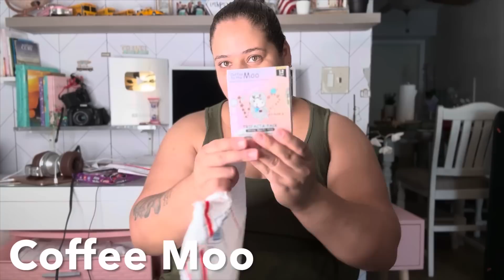CHEGOU AQUI EM CASA😮 SURPREENDEU VOCÊS NÃO IMAGINAM O QUANTO É TOP/ A FAMÍLIA AMOU🇺🇸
LINK ABOUT COFFEE MOO